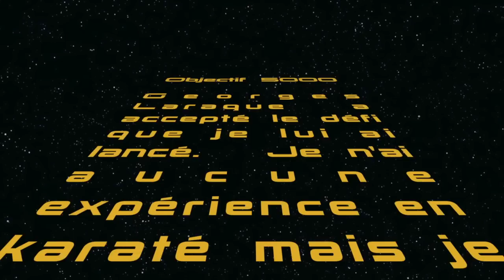Affronter Georges Laraque au karaté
Défi de Pierre-Yves Lord